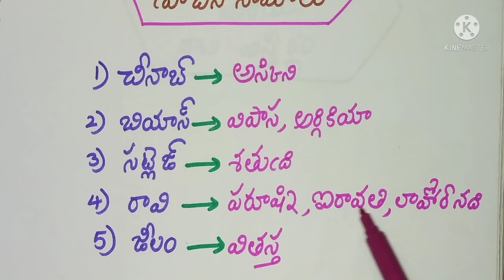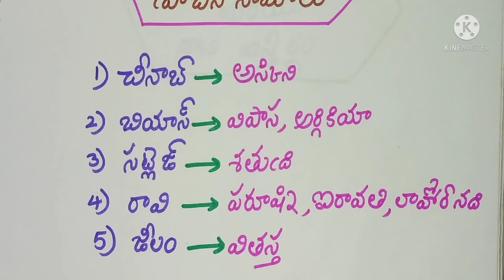సింధు నది ఉపనదులు GK in telugu, సింధూ నది వ్యవస్థ